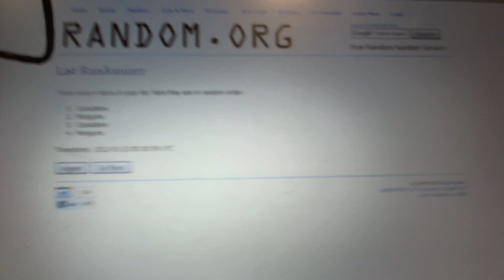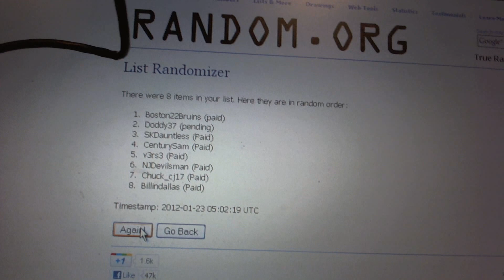C&C #597 Multi Randoms